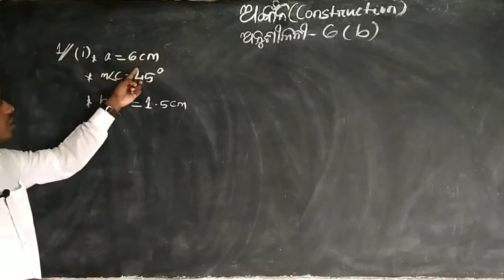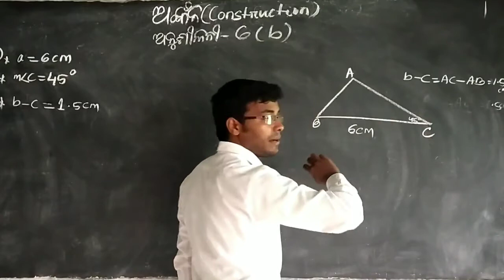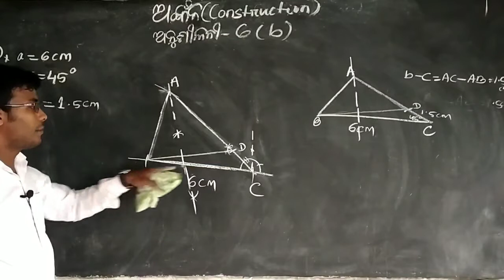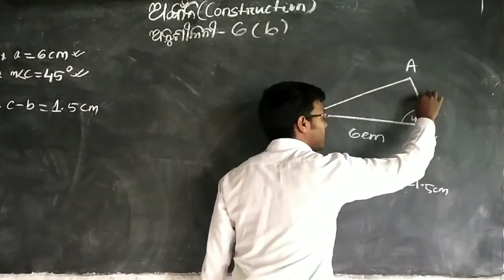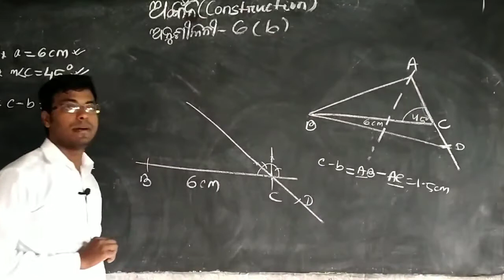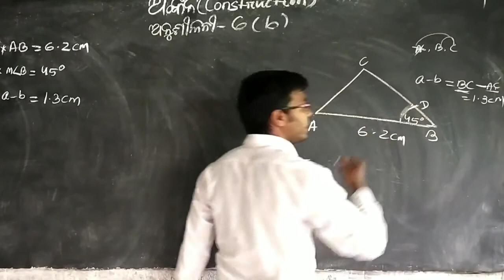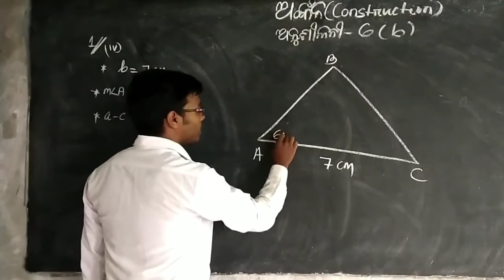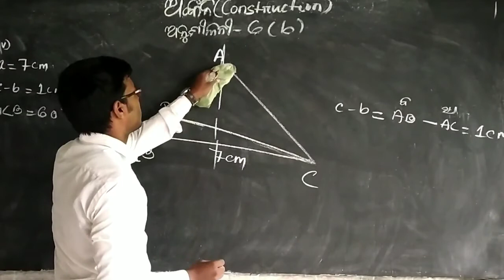ନବମ ଶ୍ରେଣୀ/ଅଙ୍କନ, ଅନୁଶୀଳନ-6(b)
ନବମ ଶ୍ରେଣୀ ଜ୍ୟାମିତି ର ସମସ୍ତ video Ra link ଦିଆଯାଇଛି